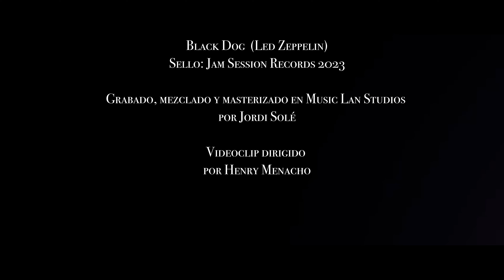Luis Blanco & The Black Angels - Black Dog (Led Zeppelin) - Rehearsals Vol. II Álbum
Banda: LUIS BLANCO & THE BLACK ANGELS - Luis Blanco (vocals), Marc Galindo (Guitarra), Iván Macías (Teclados), Climent Lanaspa (Bajo), Arnau Alonso (batería).
Álbum: REHEARSALS VOL. II (2º Disco de versiones registrado durante las sesiones de ensayo regulares).
Tema: BLACK DOG
Composición: Robert Plant, John Paul Jones, Jimmy Page
Banda original: LED ZEPPELIN
Sello Discográfico: JAM SESSION RECORDS
Estudio de Grabación: MUSIC LAN STUDIOS
Ingeniero de Sonido: JORDI SOLÉ
Video Clip: HENRY MENACHO
Contratación y fotografía: FERRAN DESCARREGA.

LUIS BLANCO & THE BLACK ANGELS
El mítico cantante Luis Blanco conocido por acompañar a artistas de la talla de Ian Paice (Deep Purple, Whitesnake) o Vinny Appice (Black Sabbath, DIO), presenta su nueva banda de Hard Rock Progresivo. Dirigidos por el veterano bajista Climent Lanaspa, la formación se completa con jóvenes valores de la escena rockera actual como Marc Galindo (Guitarra), Ivan Macías (Teclados) y Arnau Alonso (batería). Un paseo por los grandes clásicos del género como King Crimson o Led Zeppelin que mezclan en directo con composiciones de temas propios interpretados por el veterano cantante que con tres décadas en activo, más de 25 discos publicados y varias giras mundiales, vuelve a nuestros escenarios para presentar a éstas nuevas promesas.

BLACK DOG - LED ZEPPELIN (Letras/Lyrics)
Hey hey mama said the way you move
Gonna make you sweat, gonna make you groove
Ah, ah, child, way you shake that thing
Gonna make you burn, gonna make you sting.
Hey hey baby when you walk that way
Watch your honey drip, can't keep away
Oh yeah, oh yeah, oh, ah, ah
I gotta roll, can't stand still
Got a flamin' heart, can't get my fill
Eyes that shine, burnin' red
Dreams of you all through my head
Ah ah, ah ah, ah ah, ah ah, ah ah, ah ah, ahhh
Hey, baby, whoa baby, pretty baby
Darlin' makes 'em do me now
Hey, baby, oh baby, pretty baby
Move me like you're doin' now
Didn't take too long 'fore I found out
What people mean by down and out
Spent my money, took my car
Started tellin' her friends she gonna be a star
I don't know, but I been told
A big-legged woman ain't got no soul
Oh yeah, oh yeah, ah, ah, ah
All I ask for when I pray
A steady rollin' woman won't come my way
Need a woman gonna hold my hand
Tell me no lies, make me a happy man
Ah, yeah!

Artista: Led Zeppelin
Fecha de lanzamiento: 1971
Película musical: The Song Remains the Same
Géneros: Rock, Folk

Led Zeppelin fue un grupo británico de rock fundado en Londres en 1968 por el guitarrista Jimmy Page, quien había pertenecido a The Yardbirds. La banda estuvo integrada por Jimmy Page en la guitarra, John Paul Jones como bajista y tecladista, el vocalista Robert Plant y John Bonham en la batería (que había coincidido con Plant en The Band of Joy). Es considerada una de las bandas más importantes e influyentes de la década de los 70 y de la historia del rock.

Led Zeppelin IV (nombre con el que se le conoce a pesar de no tener título) es el cuarto álbum de estudio del grupo inglés Led Zeppelin, lanzado el 8 de noviembre de 1971 por Atlantic Records. Fue producido por Jimmy Page, guitarrista del grupo, y grabado entre diciembre de 1970 y febrero de 1971. Contiene la canción "Stairway to Heaven".

«Black Dog» es uno de los temas de la banda Led Zeppelin publicada en el álbum de Led Zeppelin IV (1971). Fue editado como sencillo con «Misty Mountain Hop» en la cara B. Fue el primer sencillo de Led Zeppelin IV y llegó al puesto 15 de las listas americanas.[cita requerida]

El riff sobre el que se construye la canción es el del bajo de John Paul Jones.1​ Ocupa el puesto 300 en la lista de las 500 mejores canciones de todos los tiempos, elaborada por la revista musical Rolling Stone.